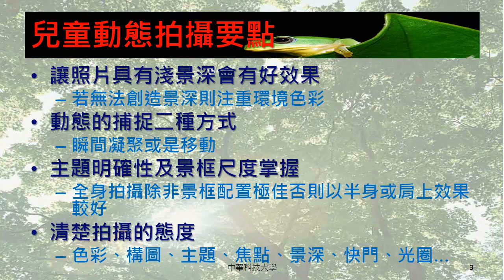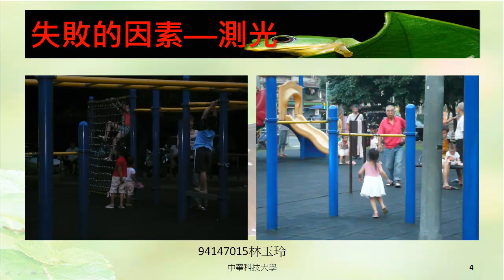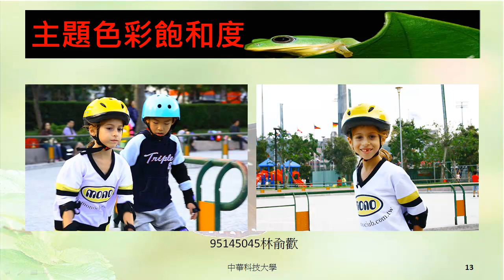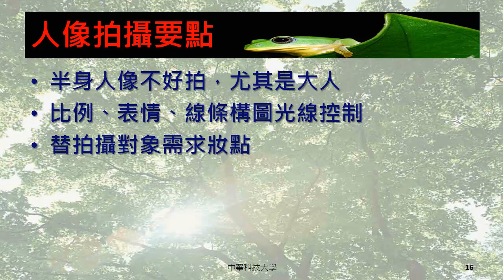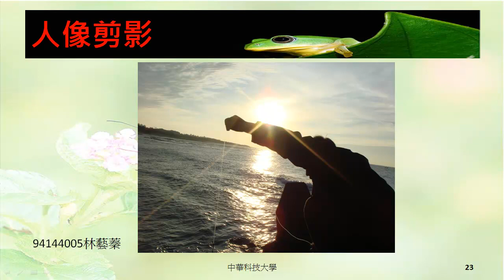中華科技大學 空間攝影與應用課程 兒童動態拍攝及人像拍攝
空間攝影與應用課程由中華科技大學建築系翁彩瓊老師講授，本單元內容為同學講授動態捕捉方法、景深利用、景框尺度，歡迎同學觀看。